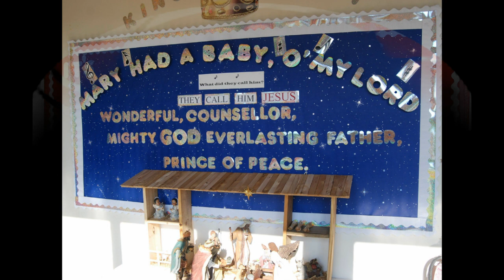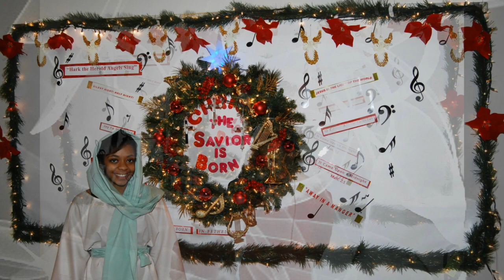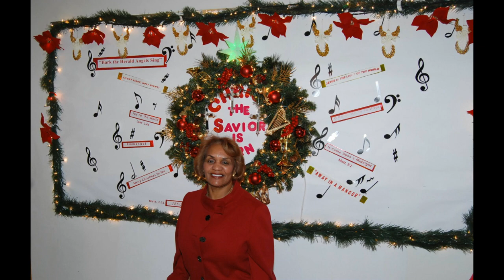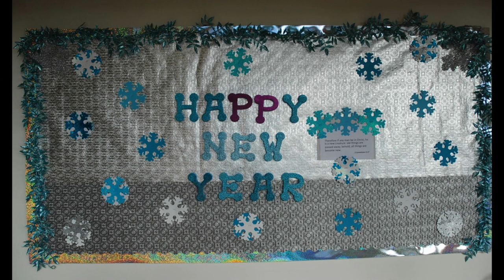Bethel Christmas Celebrations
A combination of Christmas gatherings